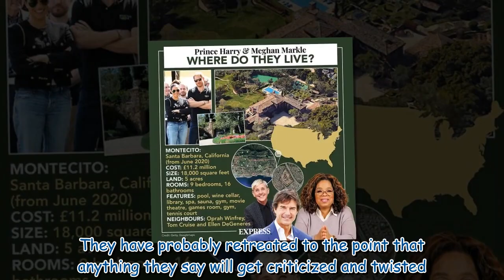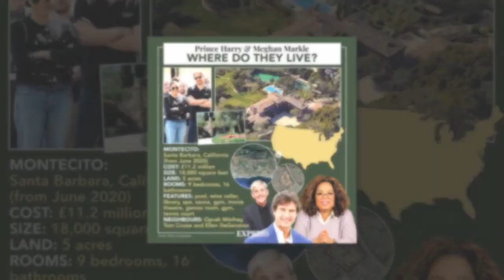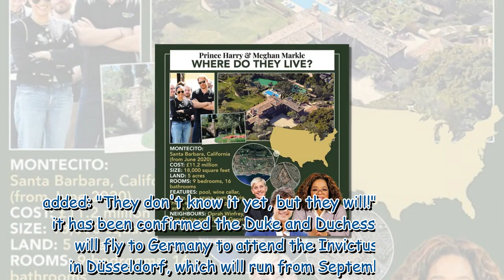Meghan Markle and Prince Harry 'retreating' over fears words 'will be 'twisted'